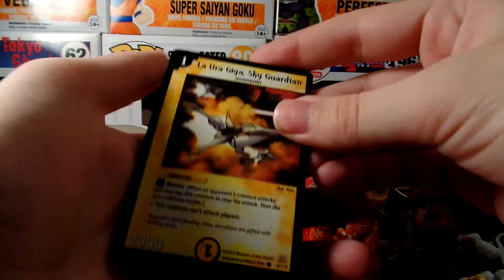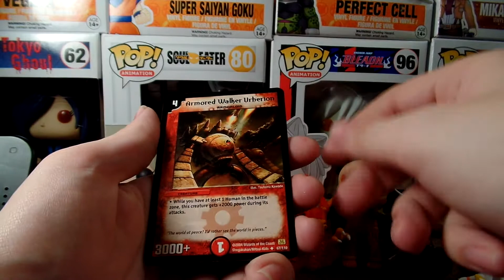DUEL MASTERS PACKS OPENING EP 14